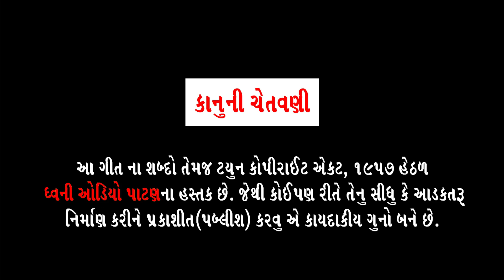Chudel Ma Aavo Amare Gher...|| ચૂડેલ માં આવો અમારે ઘેર...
Song    : Chudel Maa Aavo Amare Gher...|| ચૂડેલ માં આવો અમારે ઘેર...

Singer   : Jogaji Thakor

Lyrics    : Vanraj Prajapati

Actor   : Jogaji thakor

Director  : Arvindshih Puvar

Producer  : Kanuji Thakor